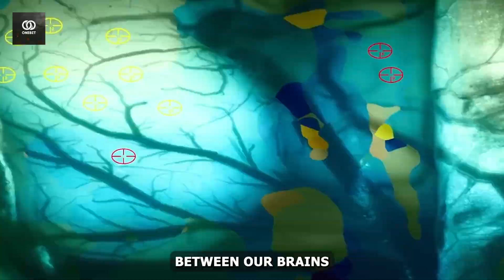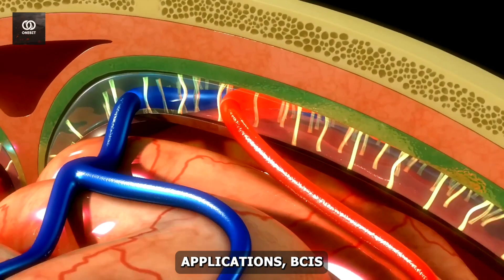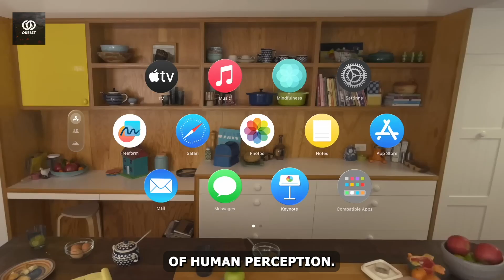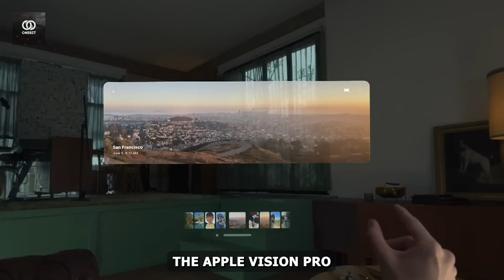10 Future Inventions That Would BLOW YOUR MIND!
Have you ever wondered if technology's limits really exist? What if the stuff of sci-fi movies was closer than we think? Get ready to question everything you thought possible, because the future holds inventions that defy expectations. These aren't just fancy gadgets – they're breakthroughs with the power to transform industries, change our way of life, and push the very boundaries of human potential. From mind-blowing advancements in transportation to seemingly impossible innovations, prepare to have your world turned upside down. This is the future unleashed – and it's nothing short of amazing. If you are set to be wowed, leggo!

0:00 Intro
0:31 Neuralink and the Brain-Computer Interface Revolution
1:38 Sergo Charger
2:21 The Spacuzzi
3:20 The Ascento Pro
4:07 Hybrid Airplane H-Aero
5:10 The Jedsy
5:51 The Wheelbot
6:40 Apple Vision Pro
7:39 The Mighty Fly
8:26 Nemo's Garden
9:14 Conclusion